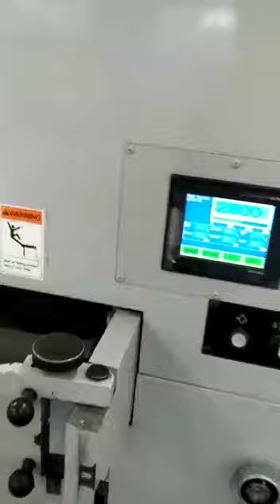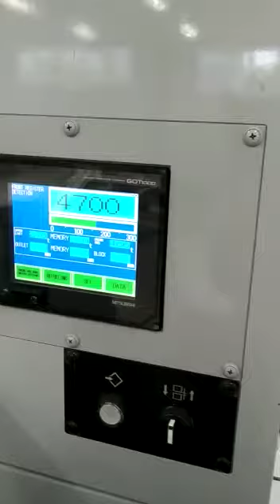SANWA TRP-1060-SCB AXIA --2013-- with stripping and blanking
ANT Maschinenhandel UG, Germany presents:

Counter: 12 mil. pieces.
Automatic press for cutting, stripping and separation of blanks, creasing and cold stamping

Technical features:
Max. paper size  1060 х 740 mm
Min. paper size   400 х 330 mm
Max. punching size  1050 х 735 mm
Max. holding width  8 mm ( 3 mm for grip)
Punching force  300 tones
Paper thickness 0.1 -1.5 mm  (up to B corrugated paper)
Max. punching speed  8000 sheets/hour
Power 23,6 k

Feeder
State-of-the-art high-performance original feeder.
Oil-less separator.
Adjustable timing for pile paper remains detector warning improves operability.
L-shape angle iron and index board indicating color lines as a standard device.

Register Board
Single feeder brush movement as standard.
Sheet advance wheel on feeder table.
Front and side registration with quick change of push and pull for side lay.
Double sheet detector on feeding roller section and side lay.
Guard at feeding side of punching section to catch foreign material.
Embossed stainless-steel type feeder board for abrasion free operation.
Six feeding belts which can be adjusted on both sides.

Platen
300 ton punching pressure.
Automatic locking of chase and cutting plate.
Centre Line.
Toggle drive to enable balanced cutting pressure.
Thin plate system.
Touch screen controls.

Stripping
Quick lock top pin system.
Removable top and bottom frames.
Centre Line.
Double action stripping.

Delivery
Gripper bar running opn mechanism to improve piling.
Installation of the non-stop belt (automatically controlled).
Air brake device and releasable brush brake device.
Batch count for pile available.
Pre-set speed station is installed.